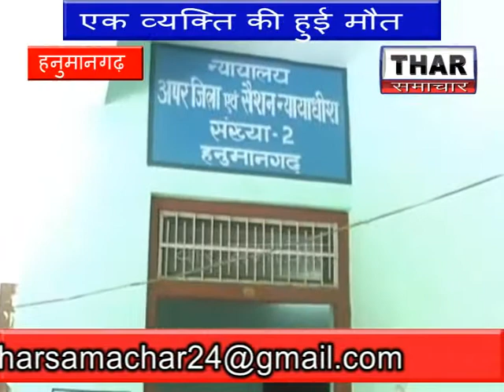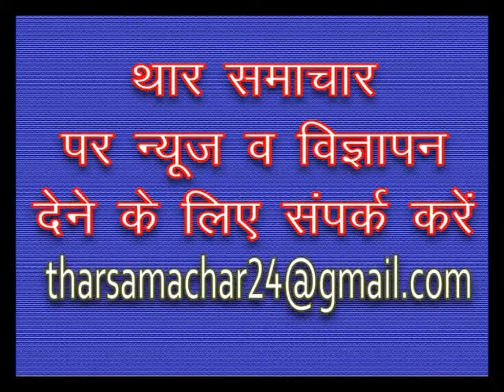Court Parisar me chalai Dindihade goli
Hanumangarh ke Court me Dindihade goli mar kar ek shakhs ko mout ke ghat utar diya gaya logo me dahshat ka mahol ban gya hai